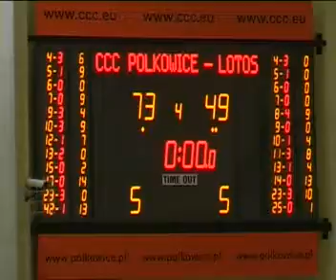CCC Lotos 73 49